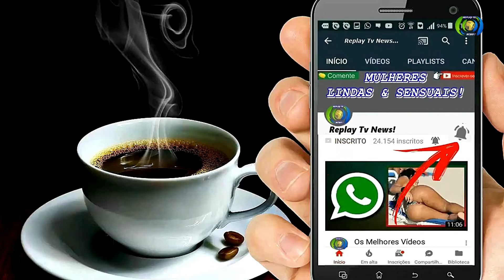Tamires Franci 18/04/2018.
Aracaju-Se Ao Ar nesta Quarta 18/04/2018.
SE No Ar Previsão do Tempo Com Tamires Franci!
COMPARTILHE & NÃO PERCA MAIS NENHUM VIDEO DESSA PRINCESA
& MUITAS OUTRAS, COM VIDEOS DIÁRIAMENTE CONFIRA!

=VISITE-NOS TAMBEM NO=